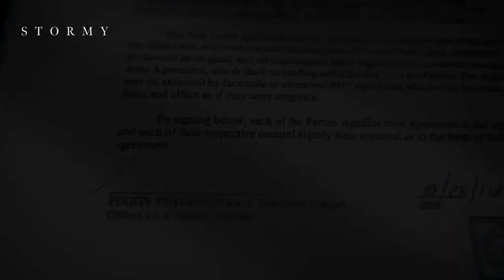STORMY | Tráiler Oficial SUBTITULADO | Peacock Original | Documentary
"Nunca has visto mi nombre sin que diga estrella porno delante. Porque no se nos considera humanos."

Estreno el 18 de marzo, sólo en Peacock.

SINOPSIS

De la directora y productora Sarah Gibson, el documental original de Peacock Stormy profundiza en la vida y la época de Stormy Daniels, mientras comparte su historia y relato de eventos que se han convertido en parte de la historia estadounidense.
Producida por Erin Lee Carr y producida ejecutivamente por Judd Apatow, Sara Bernstein y Meredith Kaulfers (Imagine Documentaries), la película lleva al público detrás de la cortina mientras Stormy navega por ser madre, artista y defensora que trabaja duro para reinventarse mientras todavía lidia con la bomba que estalló en su vida cinco años antes.